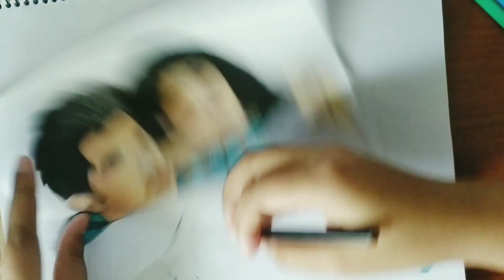Trying a bit to draw my favourite movie Dil bechara's cover with pencil colour!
This movie released this year,a few days ago and It's really a extraordinary,heart-touching  movie to watch. So, I tried a bit to draw Sir Sushant Singh Rajput and Sanjana Sanghi. I am just a beginner and the drawing is also not perfect but I really loved the movie so I created this video. Hope you guys like and appreciate my drawing.

Ingredients : pencil(2B,HB), Doms coloured pencils.
Time duration : 1st one 2 hours and 2nd one 1 hour 20 minutes.